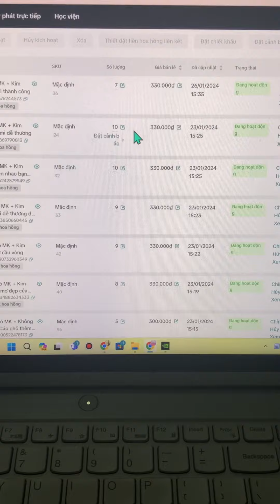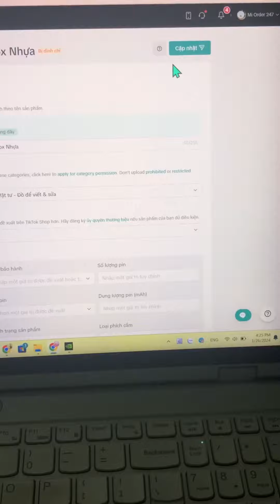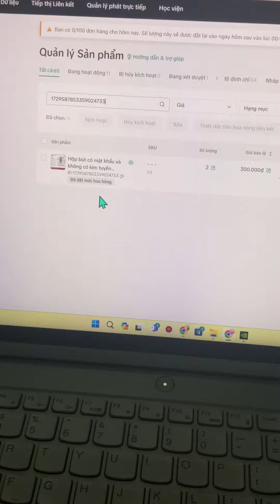[Tiktokshop] Cách sửa lỗi Bị Đình Chỉ tất cả sản phẩm khi lâu ngày không vào tiktokshop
Chào anh chị em,
Mình để ý thấy rằng nếu quá 20-30 ngày bạn không vào tiktokshop thì tất cả sản phẩm trên tiktokshop sẽ bị đình chỉ. Lỗi này chỉ là lâu ngày, anh chị em không truy cập trang Seller Tiktok Shop.
(Mình chưa tìm hiểu về quy định này, nếu anh chị biết có thể chia sẻ cho em và mọi người tham khảo thêm nhé).
Chào mừng cả nhà đã đến với Kênh Youtube chính thức của Siro Channel 79
➤FLOLLOW Sirochannel79
© Bản quyền video thuộc về Siro channel 79
© Copyright by Siro channel 79  ☞ Do not Reup